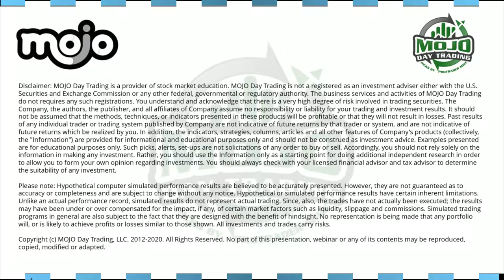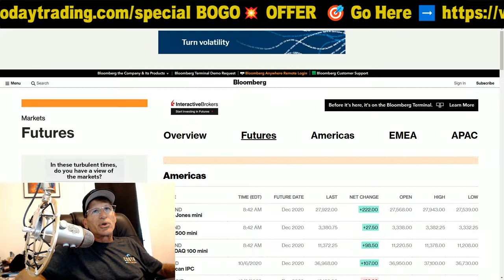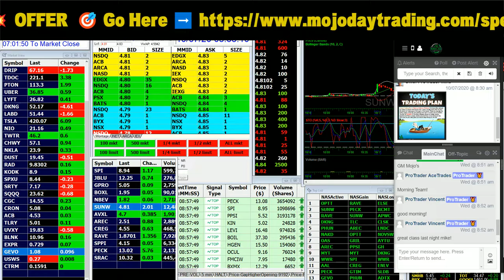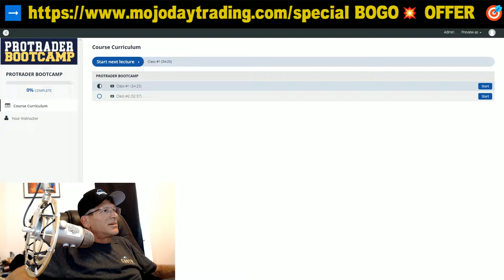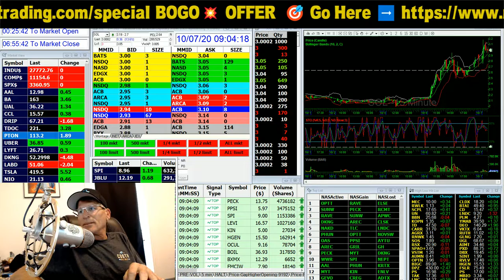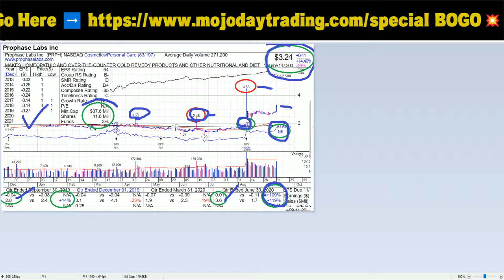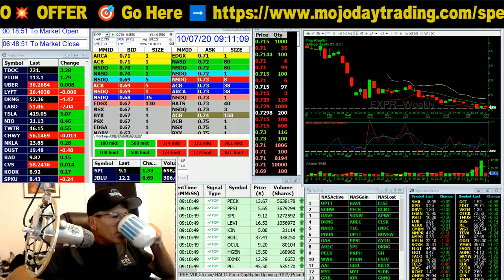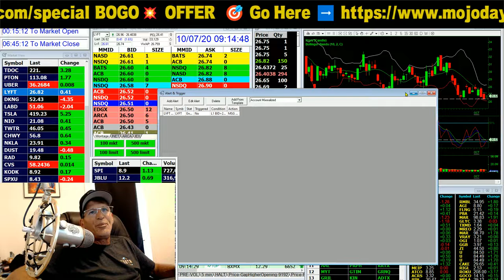PREMARKET WATCHLIST📡 THE MOJO DAYTRADING SHOW ⌚️10/7/2020